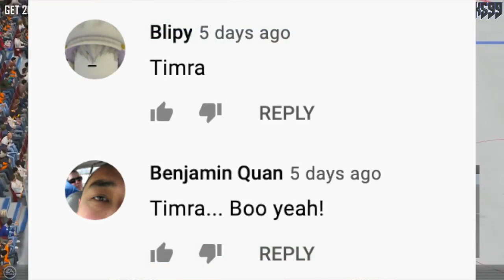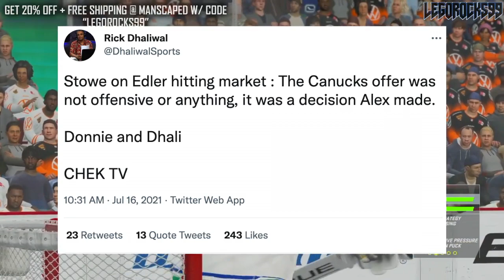GOODBYE ALEX EDLER (BREAKING: Going To Free Agency) Vancouver Canucks News & Rumours Today NHL 2021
The statistically best defenceman of all time in Vancouver Canucks history appears to be departing the club.

Goodbye Alex Edler.

Let's use this time to discuss Edler's time with the club, and where we go from here.

The 2020 NHL Draft 1st Round went as follows:

1st) New York Rangers, Alexis Lafrenière
2nd) Los Angeles Kings, Quinton Byfield
3rd) Ottawa Senators (from San Jose Sharks), Tim Stützle
4th) Detroit Red Wings, Lucas Raymond
5th) Ottawa Senators, Jake Sanderson
6th) Anaheim Ducks, Jamie Drysdale
7th) New Jersey Devils, Alexander Holtz
8th) Buffalo Sabres, Jack Quinn
9th) Minnesota Wild, Marco Rossi
10th) Winnipeg Jets, Cole Perfetti
11th) Nashville Predators, Yaroslav Askarov
12th) Florida Panthers, Anton Lundell
13th) Carolina Hurricanes (from Toronto Maple Leafs), Seth Jarvis
14th) Edmonton Oilers, Dylan Holloway
15th) Toronto Maple Leafs (from Pittsburgh Penguins), Rodion Amirov
16th) Montreal Canadiens, Kaiden Guhle
17th) Chicago Blackhawks, Lukas Reichel
18th) New Jersey Devils (from Arizona Coyotes), Dawson Mercer
19th) New York Rangers (from Calgary Flames), Braden Schneider
20th) New Jersey Devils (from Vancouver Canucks), Shakir Mukhamadullin
21st) Columbus Blue Jackets, Yegor Chinakov
22nd) Washington Capitals (from Carolina Hurricanes via New York Rangers and Calgary Flames), Hendrix Lapierre
23rd) Philadelphia Flyers, Tyson Foerster
24th) Calgary Flames (from Washington Capitals), Connor Zary
25th) Colorado Avalanche, Justin Barron
26th) St. Louis Blues, Jake Neighbours
27th) Anaheim Ducks (from Boston Bruins), Jacob Perreault
28th) Ottawa Senators (from New York Islanders), Ridly Greig
29th) Vegas Golden Knights, Brendan Brisson
30th) Dallas Stars, Mavrik Bourque
31st) San Jose Sharks (from Tampa Bay Lightning), Ozzy Wiesblatt